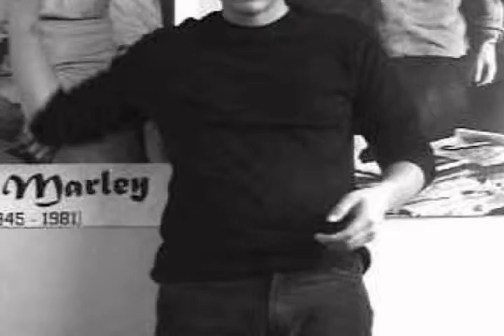SHORTFILM YOYO-COLOMBIA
ESTE ES MI HERMANO UNO DE LOS MEJORES CAMPEONES COLOMBIANOS DE YOYO